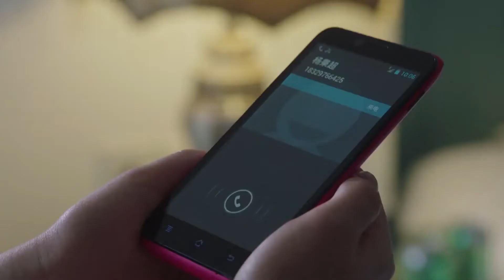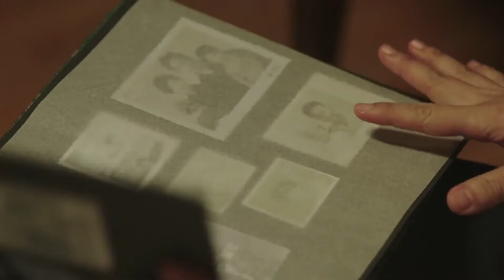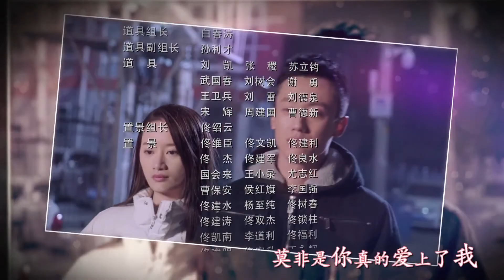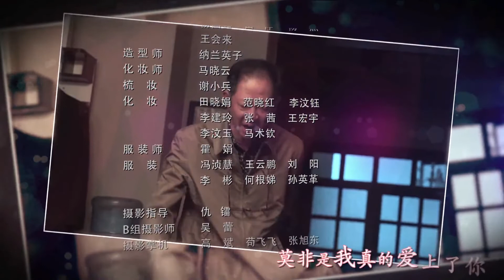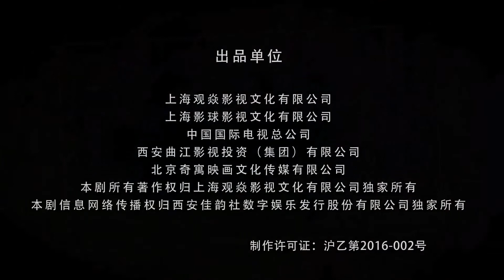【好看电视剧】《离婚后春天》第13集 | 蓝盈莹抛开渣男并从头找到自己的幸福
导演：王瑞
主演：王志文、徐帆、蓝盈莹、李泓良、何建泽、郭晓婷
《离婚后春天》围绕盛茂林、郑婉颐一家人而展开，讲述了两代人之间，矛盾和情感纠葛的故事。准备着颐养天年的郑婉颐平静的生活因为盛茂林的出现波澜再起，这个当初抛下自己和孩子们的男人又回来了，与此同时孩子们的生活也麻烦不断。当年的误以为是造成了今天的局面，盛茂林追悔莫及。可他想来赎罪时却已经没有时间了，盛茂林被确诊为肺癌晚期，知道大限已到的他不想拖累家人，再一次消失在茫茫人海。郑婉颐原谅了盛茂林，她要求孩子们找回盛茂林，陪其度过最后的时光。盛茂林最终还是走了，带着无尽的遗憾，却在生命的最后关头重新找回了失去已久的亲情。在陪伴父母找回亲情与爱情的同时，三个孩子也懂得了爱与包容，最终他们也都找到了属于自己的那份幸福